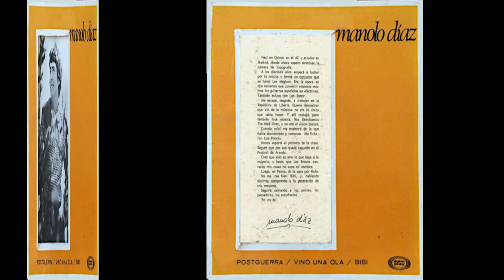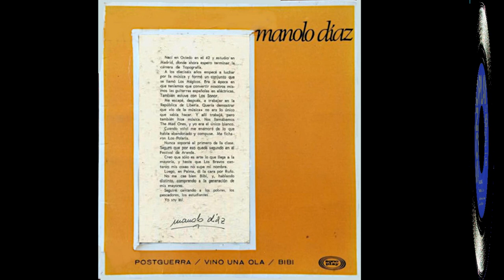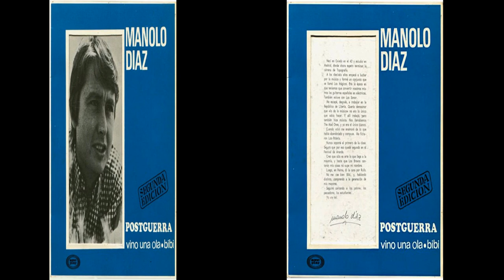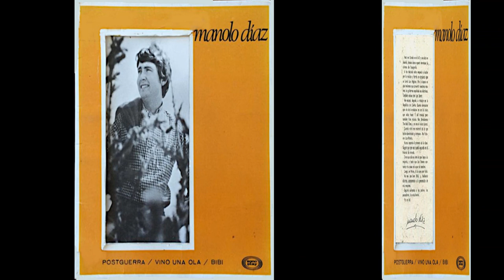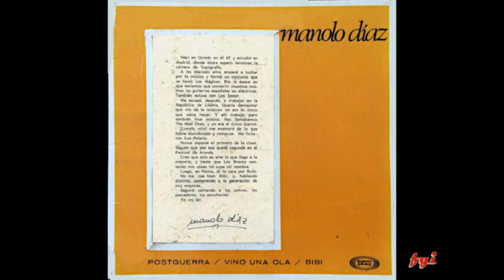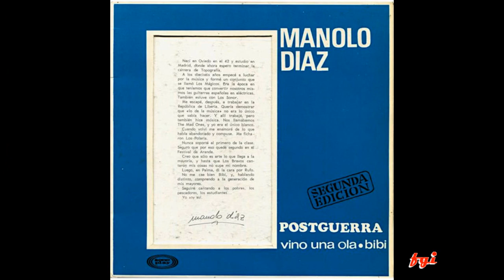Manolo Díaz - Singles Collection 1.- Postguerra / Vino una ola / Bibí (1967)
Con este disco inicio la discografía, en formato single, del cantautor nacido en 1941 en Oviedo, llamado Manuel Díaz Pallarés, de nombre artístico MONOLO DÍAZ.
De muy niño su familia se traslada a Madrid y con diez años se matricula en el conservatorio de la capital de España para estudiar piano.
Sus inicios en la música los hará en 1960 como guitarrista de uno de los grupos más importantes del pop madrileño de la época: Los Sonor, con los que grabará dos LP's y un buen número de EP's de éxito.
En 1962 deja el grupo y se marcha al extranjeros y a su vuelta retoma su pasión por la música y forma parte de otro grupo importante de Madrid, Los Polaris, con los que también graba un par de EP's.
Compone canciones de éxito para Los Bravos, Los pasos o solistas como Massiel o Dyango y a finales de 1966 decide dar el salto y cantar sus propias canciones, debutando en los primeros meses de 1967 con el LP "Retablo", editado por Sonoplay. El álbum contiene una serie de buenas canciones, muchas de ellas que había dado para otros artistas, como: "Ayer tuve un sueño (Los Pasos), "Rufo el pescador" (Massiel),  o "Don Felipón" (Los Bravos).
Entre ellas se encuentran los tres temas que componen este su primer single, que tiene en su cara A) una sola canción, titulada "Postguerra", un alegado a cerrar las heridas sufridas por la Guerra Civil.
En la cara B) hay dos temas, el primero más corto, titulado "Vino una ola", y el segundo, el que tuvo más éxito, titulado "Bibí".
De este single existen dos ediciones ambas del mismo año y con los mismos temas con la única diferencia del diseño de sus carpetas.